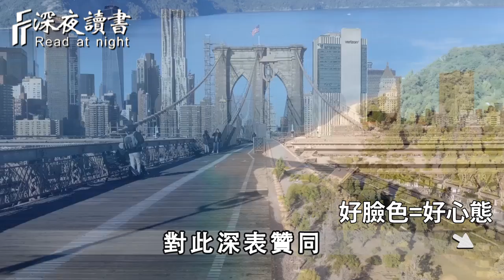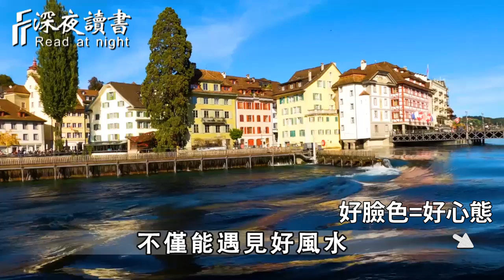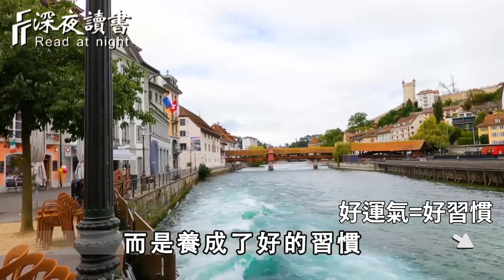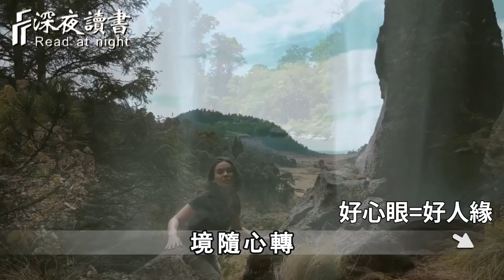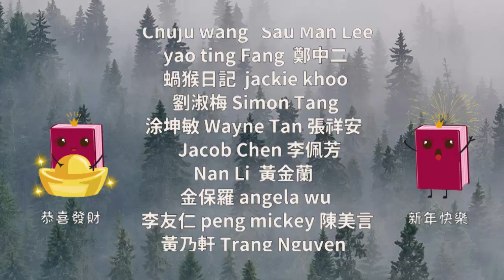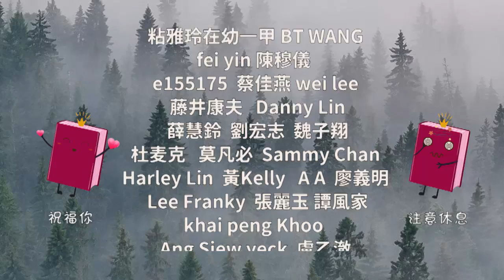你的命裏到底缺什麼？從你身上，一看便知！十個人看完，九個人開悟【深夜讀書】